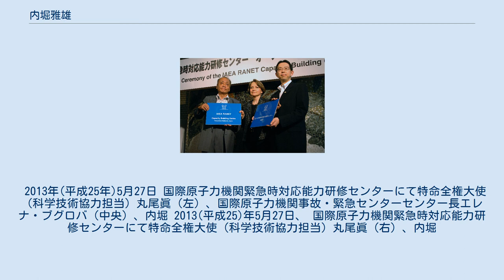内堀雅雄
内堀 雅雄（うちぼり まさお、1964年〈昭和39年〉3月26日 - ）は、日本の政治家、自治・総務官僚。
福島県知事（公選第20代・21代）、復興庁復興推進委員会委員、会津鉄道株式会社取締役会長。
元福島県副知事。
 長野県長野市生まれ。
長野県長野高等学校卒業後、上京し東京大学に入学。
1986年（昭和61年）、東京大学経済学部を卒業し、自治省に入省した。
本省勤務の他、大蔵省（現：財務省）や福井県、佐賀県への出向も経験する。
2001年（平成13年）、中央省庁再編により総務省が新設され、自治財政局地方債課理事官。
同年より福島県へ出向し、生活環境部長や企画調整部長を経て、2006年（平成18年）12月より福島県副知事。
2007年（平成19年）6月より第三セクターである会津鉄道において、代表権を持つ副社長に就任した。
 副知事在任中の2011年（平成23年）3月11日に東北地方太平洋沖地震が発生し、東日本大震災及び福島第一原子力発電所事故への対応にあたる。
3月11日夜、福島第一原子力発電所の所在地である双葉郡双葉町・大熊町及び富岡町、楢葉町を回り、そのまま福島第一原子力発電所オフサイトセンター（双葉郡大熊町）から、通信施設の機能がダウンした中で唯一確保できた衛星電話を通じ、原発事故の状況を福島県庁に伝え続けた。
その後、連続して原子炉内で水素爆発が発生し、放射線量が上昇する中での復旧作業の過酷さを目の当たりにした。
 2014年（平成26年）9月4日、福島県知事の佐藤雄平が、2014年（平成26年）10月26日に執行される福島県知事選挙への不出馬を表明。
佐藤の不出馬を受け、9月11日に副知事を辞任した上で福島市で記者会見を開き、「佐藤県政の継承」を掲げて福島県知事選に立候補する意向を正式に表明した。
内堀の出馬表明に先立ち、民主党は9月9日に、海江田万里代表（当時）が内堀を支持する方針を明言。
また自由民主党は、福島県連が元日本銀行福島支店長の鉢村健を擁立する方針を掲げていたが、9月9日に内堀を支援する方針を固め、内堀の出馬表明の後、鉢村が出馬を撤回した。
 2014年（平成26年）10月26日投開票の福島県知事選挙には自民・民主・公明・社民4党の支援を受けた内堀の他、日本共産党・新党改革の支援を受けた元宮古市長の熊坂義裕、元双葉町長の井戸川克隆ら6人が出馬したが、内堀が次点の熊坂に約37万票の大差をつけ、初当選した。
 2018年（平成30年）6月21日、10月28日投開票予定の福島県知事選挙に再選を目指し立候補することを表面した。
選挙の結果、再選。
 2019年（平成31年）2月24日に国立劇場で政府主催により開催された「天皇陛下御在位三十年記念式典」に出席し、川口順子（元参議院議員、元外相、元環境相）とともに国民代表の辞を述べた。
 2013年(平成25年)5月27日 国際原子力機関緊急時対応能力研修センターにて特命全権大使（科学技術協力担当）丸尾眞（左）、国際原子力機関事故・緊急センターセンター長エレナ・ブグロバ（中央）、内堀 2013(平成25)年5月27日、 国際原子力機関緊急時対応能力研修センターにて特命全権大使（科学技術協力担当）丸尾眞（右）、内堀